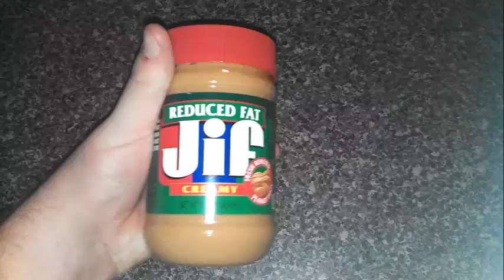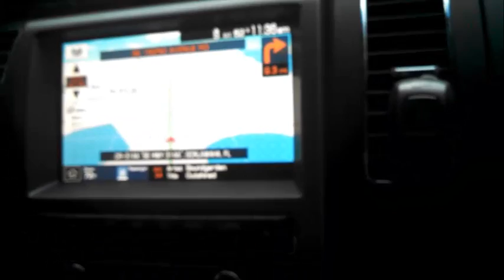My Only Superpower Is Dissapointment (feat. The WarPotato & Beast)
My Only Superpower Is Dissapointment (feat. The WarPotato & Beast) - from LANZÁ